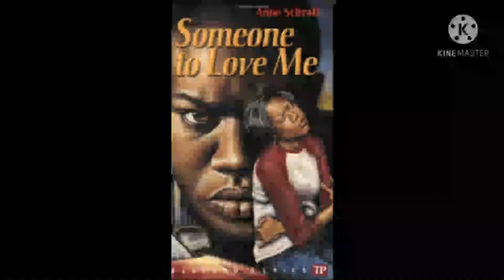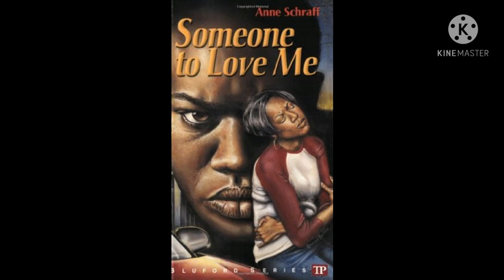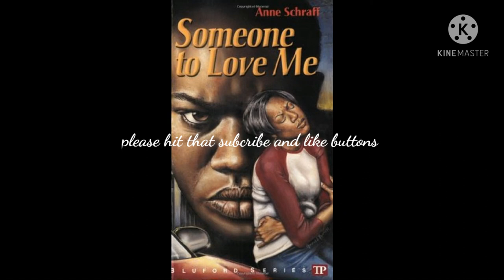THE BLUFORD SERIE THE BOOK OF SOMEONE TO LOVE ME / full audiobook chapter 3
This story follows Cindy Gibson, a freshman at Bluford High who first appeared in Lost and Found. Cindy faces a turbulent relationship with her mother, constant challenges at school, and a dangerous relationship with her boyfriend. As her life spirals out of control, the question looms: Can her fragile family withstand the growing pressures, or will everything fall apart? Themes of survival, family bonds, and self-worth are at the heart of this compelling narrative.